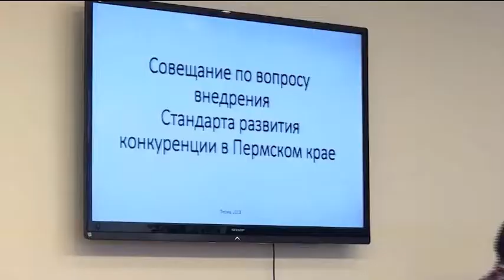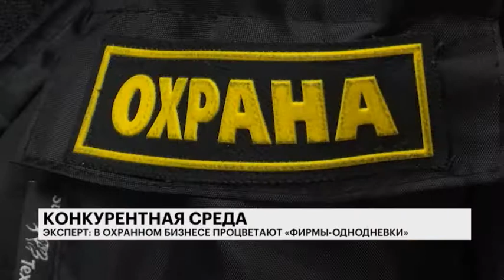НОВОСТИ ПРИКАМЬЯ 01.08.19 17-00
Темы выпуска:
- Администрация Перми планирует внести в гордуму законопроект об отмене единого налога на вменённый доход.
- Из 39 показателей ФАС по развитию конкуренции в Прикамье выполнены 33. Ситуация обсудили с замруководителя федерального ведомства.
- В Прикамье объявили аукционы на поставку машин для скорой помощи. Сумма всех контрактов почти 700 млн рублей.